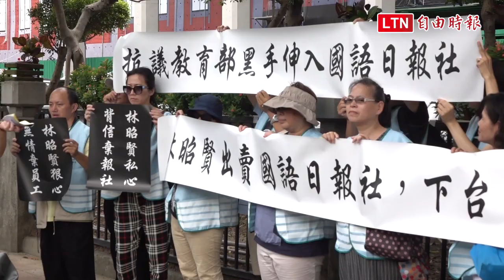國語日報工會抗議 董事會擬告教育部和林昭賢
「拒絕出賣國語日報社，抗議！抗議！」「抗議教育部黑手伸入，抗議！抗議！」國語日報董事會紛爭愈演愈烈，國語日報工會及聲援工會約20人今天首度到教育部前抗議，他們拉白布條怒吼：「林昭賢出賣國語日報社，下台！」「抗議教育黑手伸入國語日報社」，痛批林昭賢私心背信棄報社，也質疑教育部醜態霸王硬上弓。